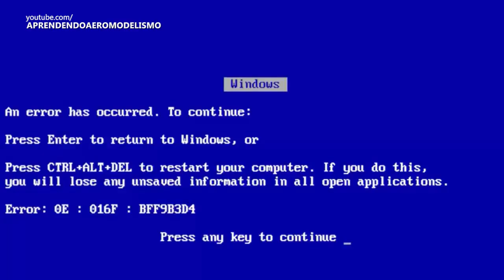Qual o alcance do rádio Flysky Fs-i6?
Qual a distância máxima que o rádio consegue controlar o aeromodelo? São 200 metros, 500 metros ou mais de 1 quilômetro? Neste vídeo explico qual a distância máxima que consegui e qual a maior distância já registrada.

ONDE COMPRAR
Rádio FlySky FS-i6 em promoção